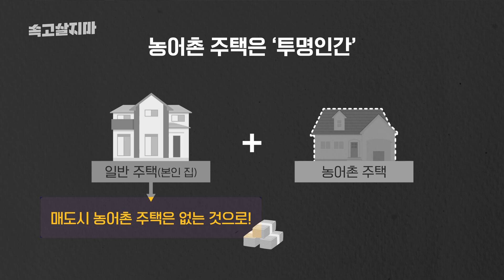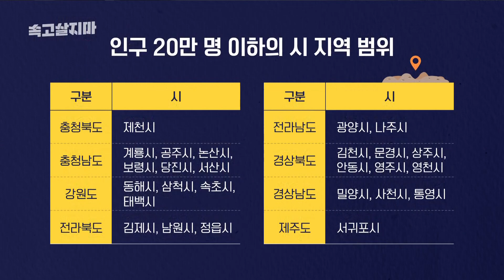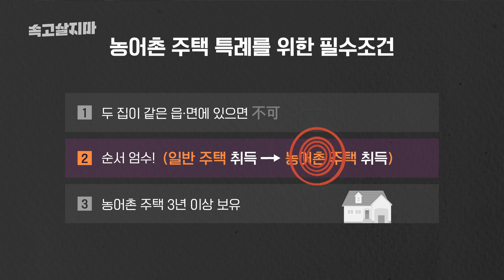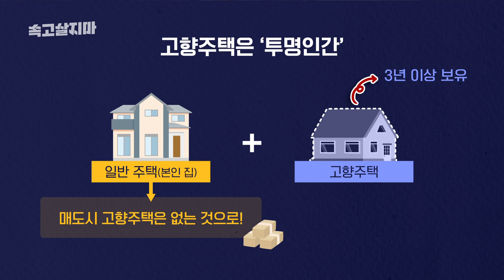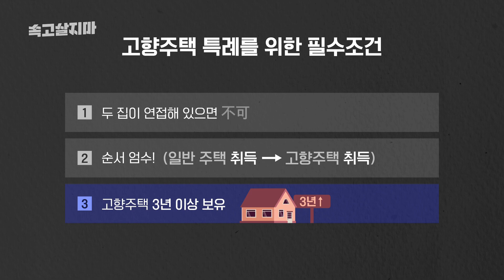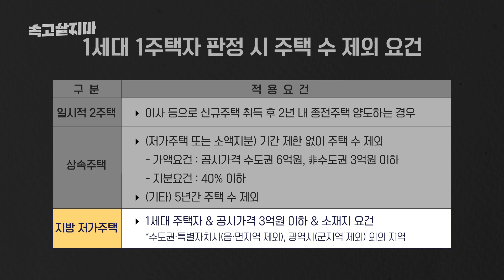양도세도 O.K.종부세도 O.K.세금 부담 없어진 농어촌주택·고향주택...커지는 세컨하우스의 꿈[2022세제개편안 해설]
이번 세제개편안에 담겨 있는 농어촌주택, 고향주택 그리고 지방저가주택에 대한 해설 영상입니다.